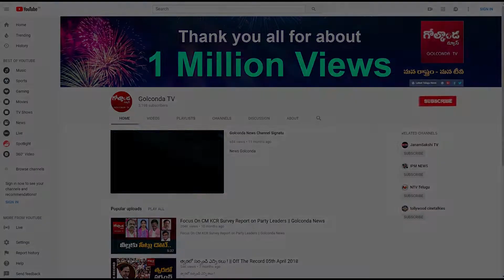రూట్ క్లియర్ చేసుకుంటున్నారా..?: మోదీకి జై కొట్టిన విజయశాంతి|| Golconda Tv